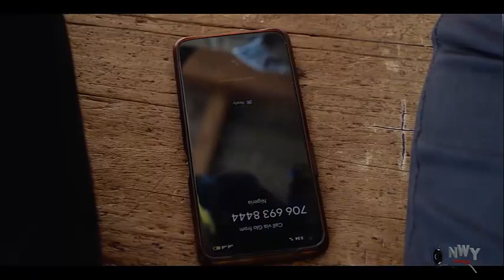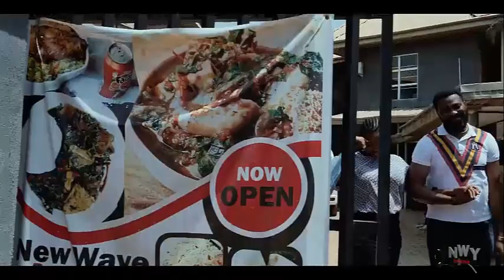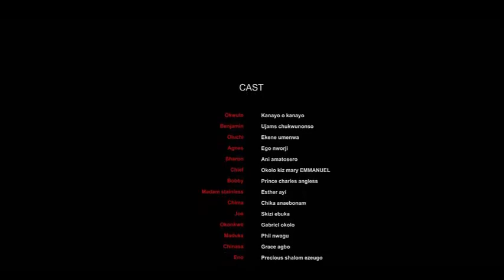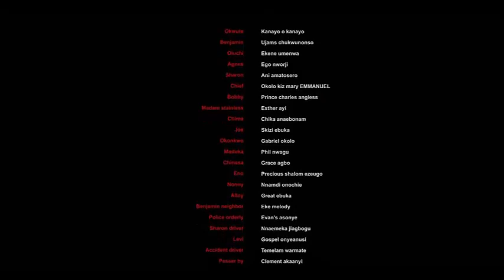You Will Learn A Lot After Watching This True Life Story of A Billionaire & A Poor Roadside Tailor